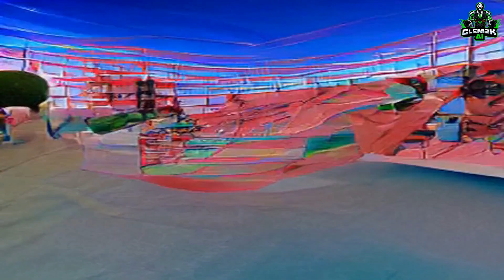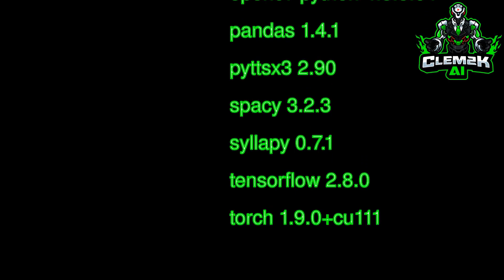This is ARTificial #0220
Haiku about : funny
shines for you too
virtual reality
all mad and angry